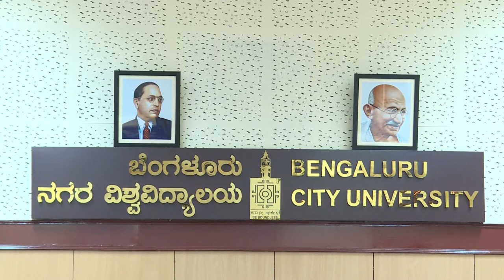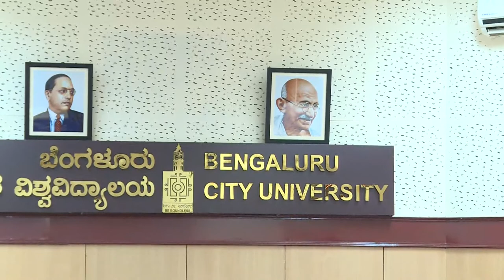Bengaluru City University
Bengaluru City University |  Extraordinary Syndicate Meeting
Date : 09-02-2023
Timings: 11:00am